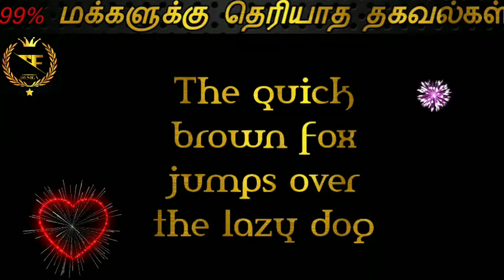ஏன் வேற வேற colour phone வேற வேற Rate ( விலை ) 🤔 minutes mystery_ facts Zoid_ voice of biwin_ voiceX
why the different color phones have high cost 🤔

what is the common name used for more people in the World 👑

by facts Zoid